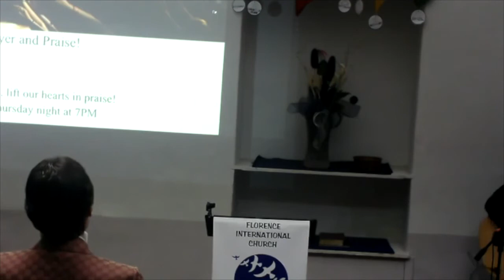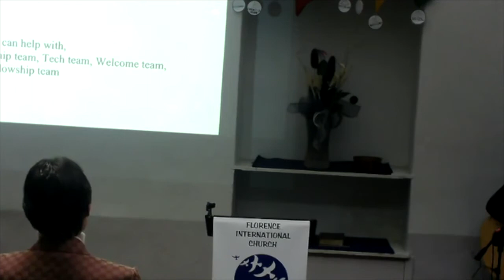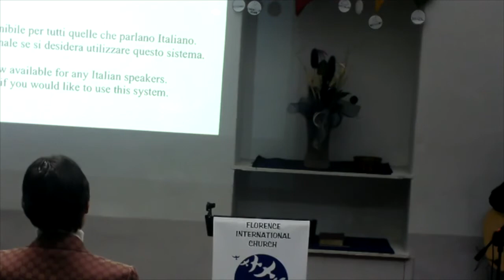Canaan is Just in Sight pt. 2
FIC Jan. 17th, 2021 message